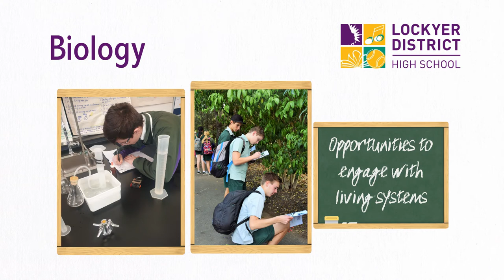BIO Biology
Biology is a GENERAL (academic) subject that enables you to study biodiversity and the interconnectedness of life.